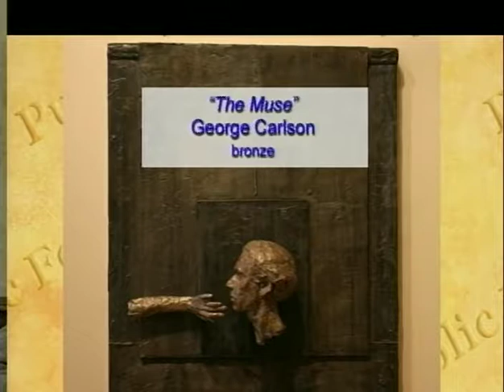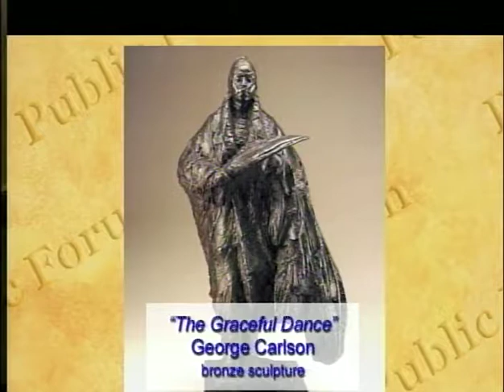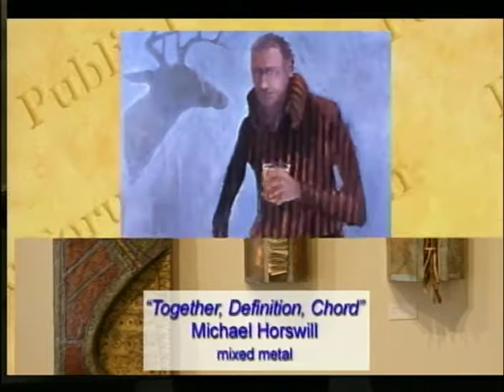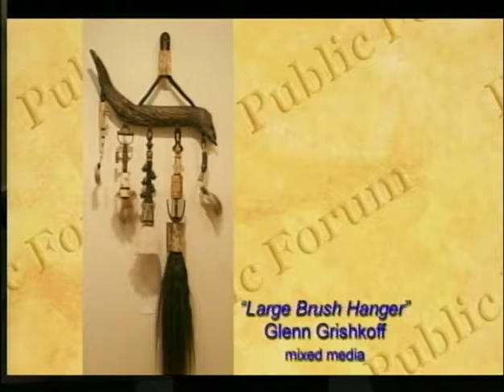The appreciation of the arts, Pt. 2